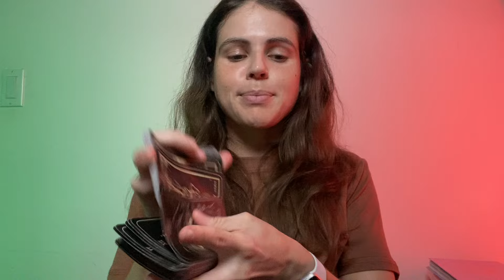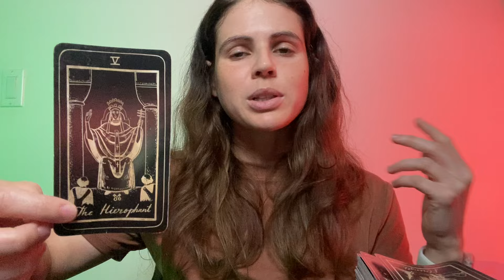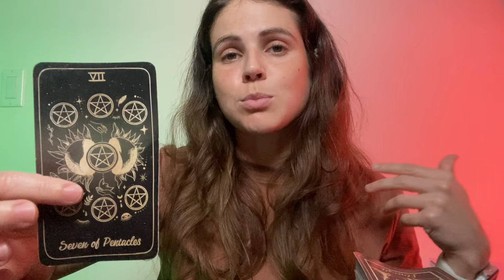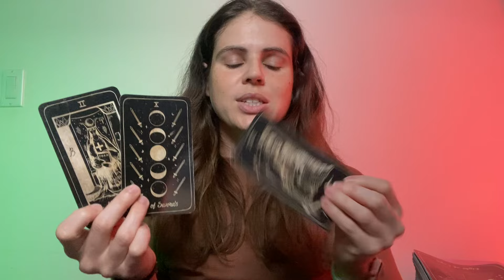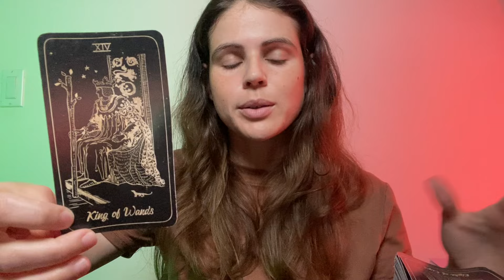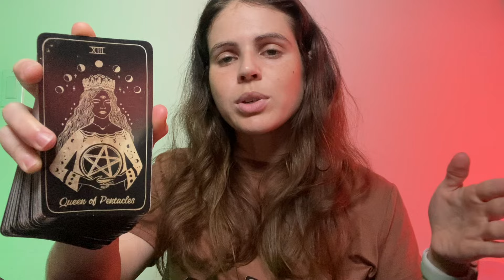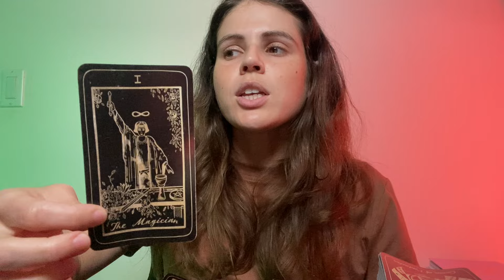CAPRICORN ♑️ Don't Give Up On This Before It Begins 🙏 JULY 2024